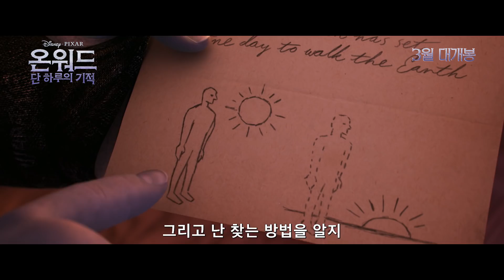[온워드: 단 하루의 기적] 메인 예고편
예측불허 모험과 새로운 판타지 세상이 열린다!
디즈니*픽사 첫 판타지 어드벤처 [온워드: 단 하루의 기적]
대한민국 공식 메인예고편 전격 공개 ▶▶▶